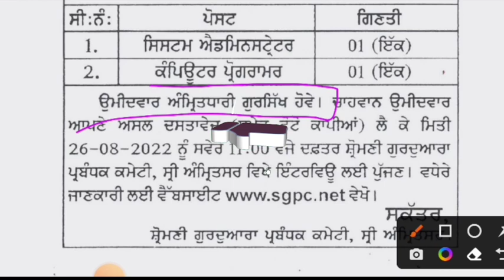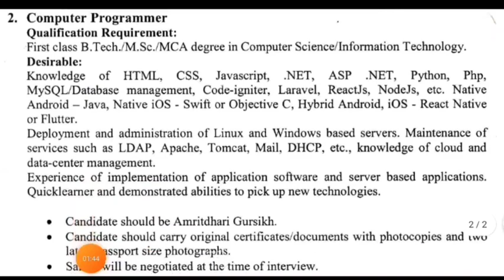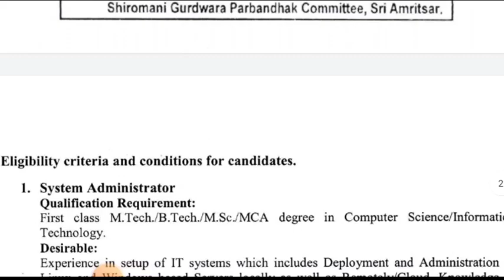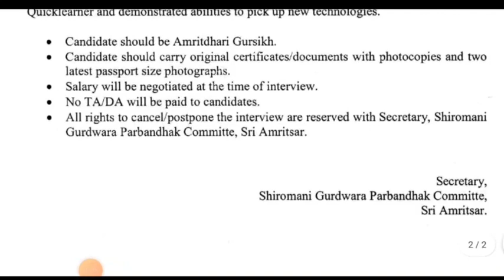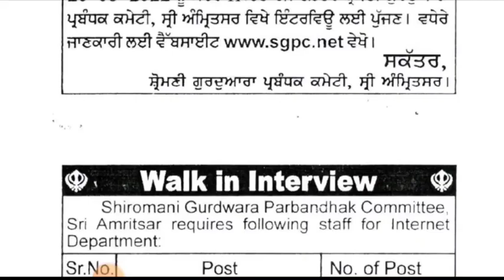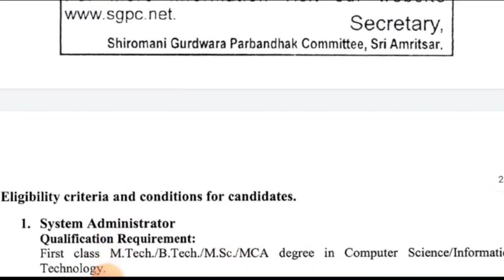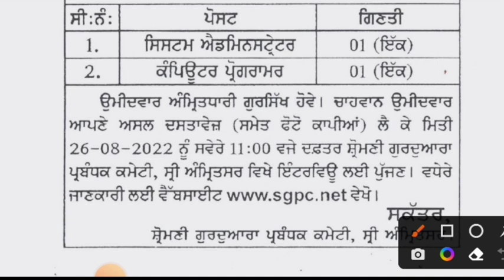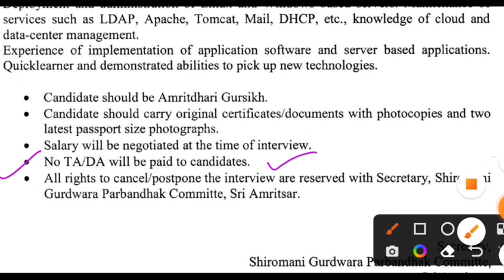AMRITSAR SHROMANI GURUDWARA KAMETI JOBS 2022/Amritsar private jobs 2022/Government jobs 2022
AMRITSAR GURUDWARA KAMETI JOBS 2022
Amritsar private jobs 2022
Government jobs 2022

"harikajobsalerts
the
@Harika Job Alert
From - Sangrur
 Related Search.

private jobs in punjab punjab private jobs

12pass jobs in ludhiana

10pass jobs in ludhiana 8pass jobs in ludhiana

12pass jobs in jalandhar 10pass jobs in jalandhar

8pass jobs in jalandhar

iti passed jobs in punjab

iti apprenticeship in punjab

job in bathinda

job in barnala

job in ludhiana

ludhiana kapda factory

job in kapurthala

job in mansa

job in rajpura

job in derabassi

job in zirakpur

job in pathankot

job in hoshiarpur

supervisor job in ludhiana

job in nabha